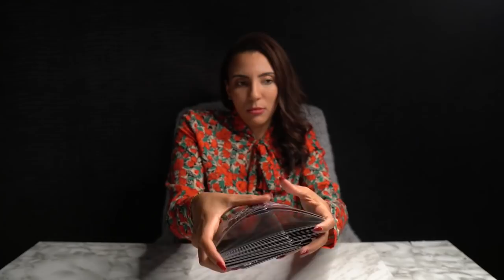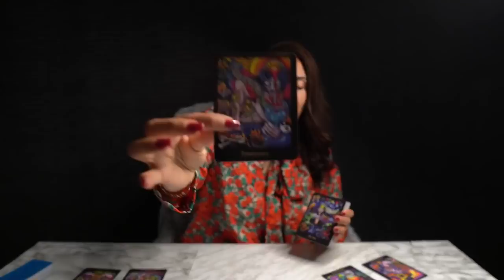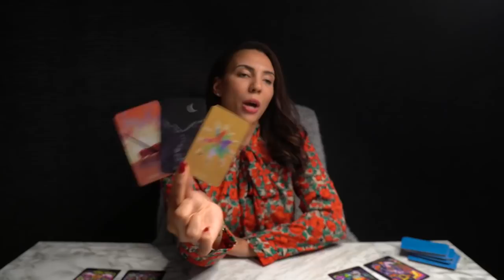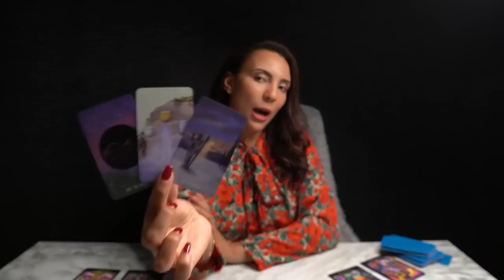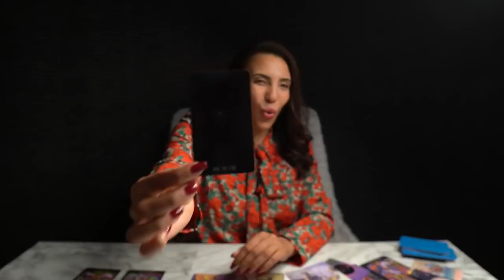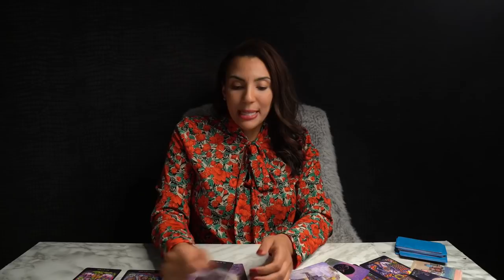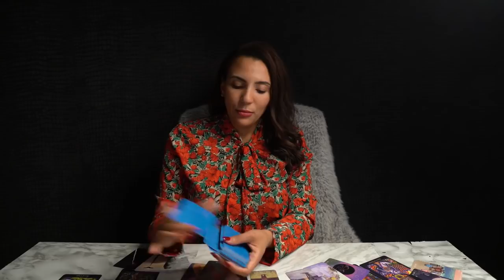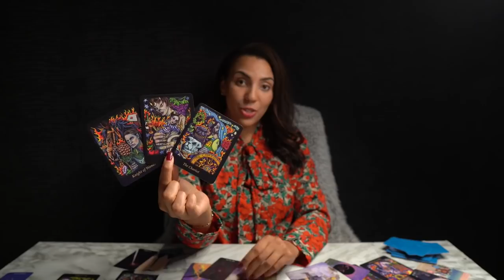❤️PISCES "You Have A Deep Wish Pisces And I Must Tell You This One Important Thing!" OCT 4-10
17- The Oracle of Wild Wood Tarot Deck (16)
33- Santa Muerte Tarot Deck Book of the Dead Cards (154)